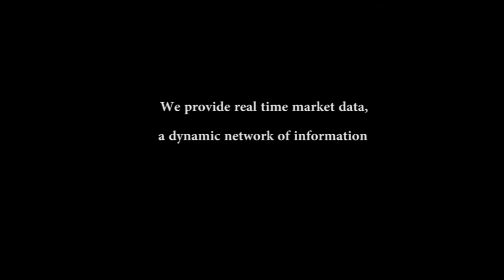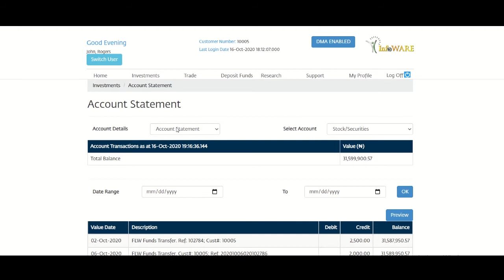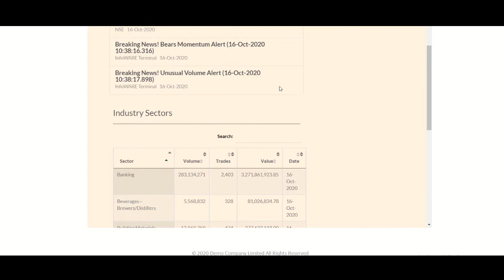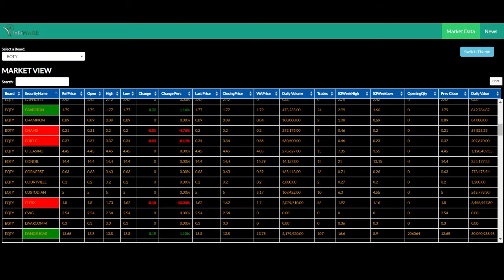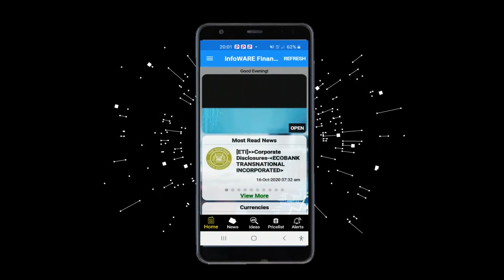InfoWARE - #1 Investment banking Fintech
InfoWARE - Africa's #1 software solutions provider for Investment Banks.

Our Mission: To create a super network of BUY & SELL side institutions run by our end to end enterprise solutions; to create unparalleled synergies & unprecedented economic benefits.